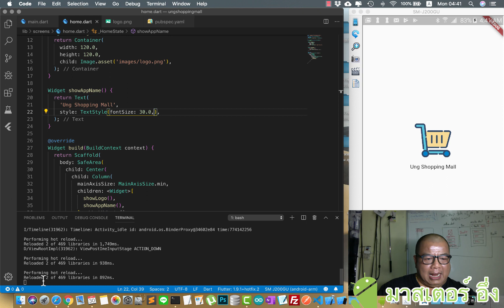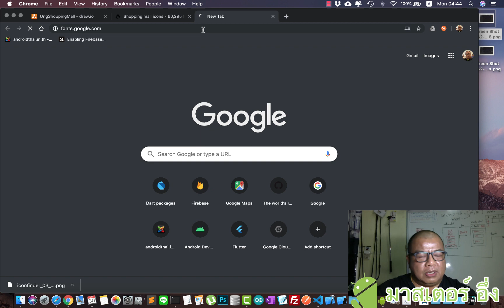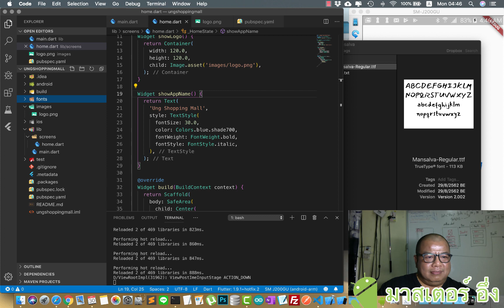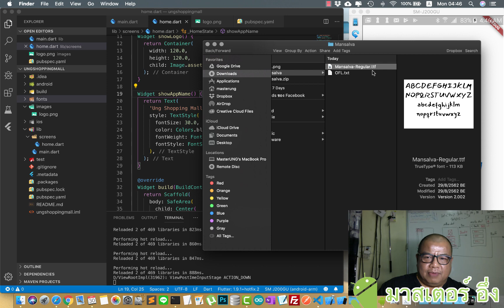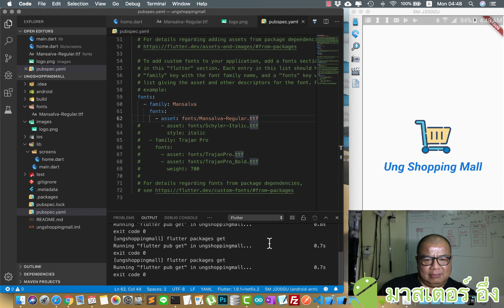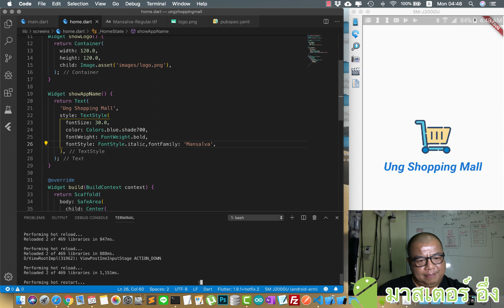สอนการปรับขนาด Font, เปลี่ยนสี Font, ทำตัวหนา ตัวเอียง, และ เปลี่ยน Font บน Text Widget